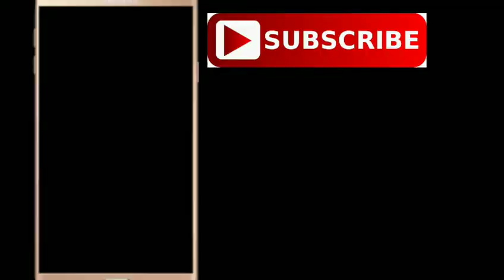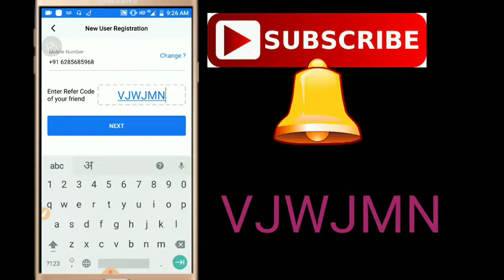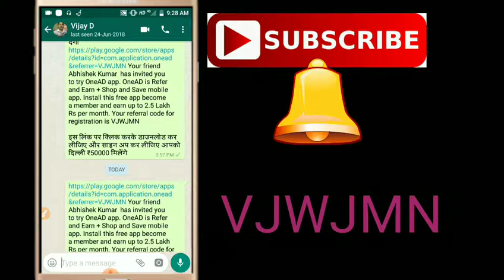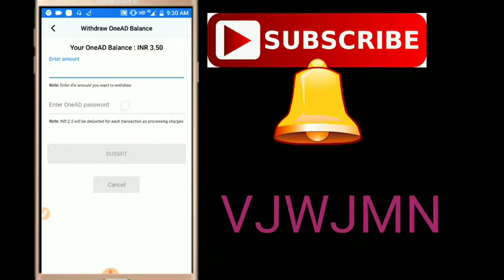3 lakh रुपए हर महीने कमाओ// earn free Paytm cash// daily earning application//2018 hindi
नमस्कार

मैं हूं अभिषेक कुमार और आप देख रहे हैं टेक्स्ट न्यू मेथड दोस्तों आज मैं आपको बताने वाला हूं कि आप 3 से ₹400000 फ्री में कमा सकते हैं वह भी सिर्फ एक एप्लीकेशन को डाउनलोड करके सिर्फ आपको एप्लीकेशन को डाउनलोड करना है और साइन अप कर लेना है और अपने दोस्तों से शेयर करना है और वह जैसे ही ज्वाइन होंगे और उनसे कहना है कि वह आगे 6 लोगों को ज्वाइन करवाएं और वह आगे 6 लोग और अधिक हेलो को ज्वाइन करें इस तरह आप 10 लेवल तक अर्निंग कर सकते हैं 3 से ₹400000 कमा सकते हैं

बस दोस्तों आज के लिए इतना ही फिर मिलते हैं अगली वीडियो में अपना ध्यान रखिएगा और हमारे वीडियो को देखते रहिएगा और ज्यादा से ज्यादा लोगों में शेयर करिएगा